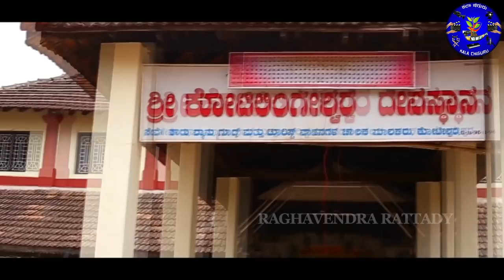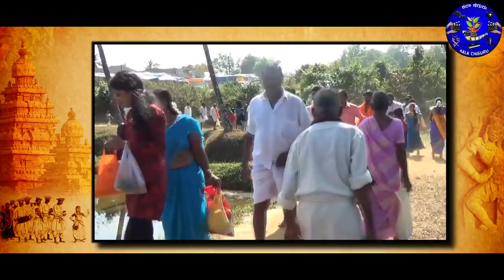ಹಳಿ ಹಂಬ್ಲ್ 22ನೇ ಸಂಚಿಕೆ-ಕೊಡಿ ಹಬ್ಬ ಹಾಂಗೆ ವಂಡಾರ್ ಕಂಬ್ಳ| Hali hamblu|Kala chiguru|ಕಲಾ ಚಿಗುರು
ಹ್ವಾಯ್ *ಕಲಾ ಚಿಗುರು* ಅವ್ರ್ *ಹಳಿ ಹಂಬ್ಲ್* *22ನೇ* ಸಂಚಿಕಿಯಂಗ್ *ಕೊಡಿ ಹಬ್ಬ* ಹಾಂಗೆ *ವಂಡಾರ್ ಕಂಬ್ಳದ್*  ಬಗ್ಗ್ ನಮ್ಗ್ ತಿಳ್ದ್ ಮಟ್ಟಿಗ್ ತಿಳ್ಸಿತ್ ಹೋಯ್.. ಹಾಂಗೆ ಇದ್ರಂಗೊಂದ್ ಪ್ರಶ್ನಿ ಕೇಂಡಿತ್ ಅದ್ಕ್ ಉತ್ರು ನಾಳಿ(ಆದಿತ್ಯವಾರ) ಬೈಸರಿ 6 ಗಂಟಿ ಒಳ್ಗ್ ನಮ್ಮ್ ವಾಟ್ಸಪ್ ಸಂಕಿಗ್ ದೂಡಿ ಬಿಡಿ- 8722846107
ಸಮ ಉತ್ರು ಕೊಟ್ಟರ್ ಹೊಸ್ರ್ ಮತ್ತ್ ಪಟು ಮುಂದಿನ್ ಸಂಚಿಕಿಯಂಗ್ ಹಾಕತ್. ಹಾಂಗೆ *ಕಲಾ ಚಿಗುರು* ಕಡಿಯಿಂದ ಅಭಿನಂದನಾ ಪತ್ರ ಕಳ್ಸತ್ತ್..